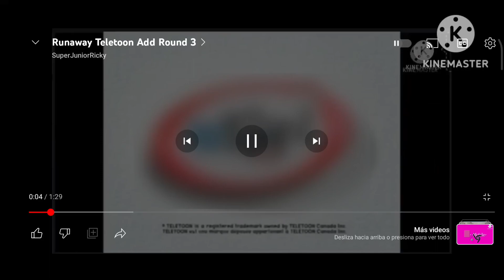20 de mayo de 2023